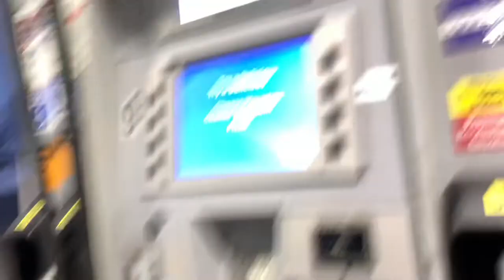Trippin’ On The Road ~ Day 1: Chicago ~ 12/29/21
Come join me on my three week, 20+ state road trip! Today’s adventures in Chicago include the Garfield Park Conservatory, Lincoln Park Zoo, my hometown, and some other fun places :)

Intro Music ~ “Heave Away” by The Fables